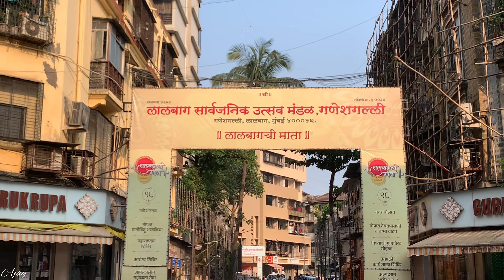Mumbai Devi Darshan 2023 LalbugaChi Mata 2023 Khetwadi Chi Aai 2023 Dagadi Chala Chi Aai Mauli 2023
Lalbaugchi Mata 2023
Khetwadi Chi Aai 2023 Devi
Dagadi Chai Chi Aai Mauli 2023
Arungavli Chi Devi 2023
Rajatejukay Devi 2023
Khetwadi devi Darshan 2023
Mumbai chi Unchi Devi Murti Khetwadi Chi Aai 2023
Biggest Devi Mata Murti 32 Fit 2023